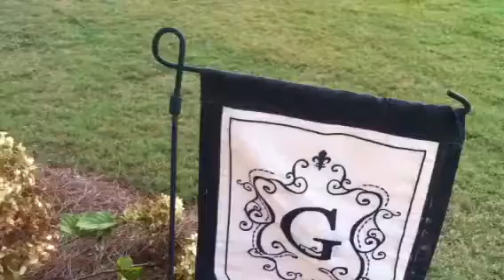Saving private Bethany